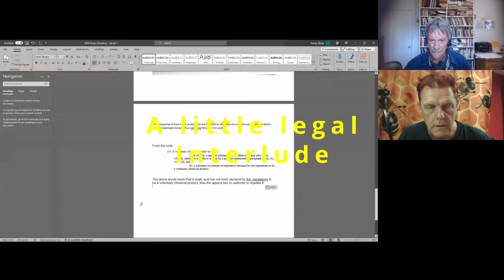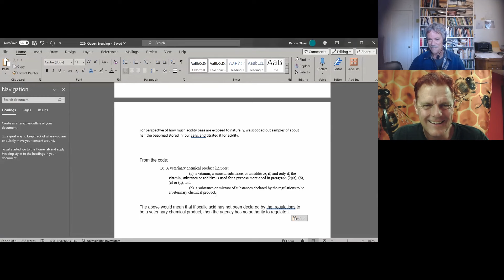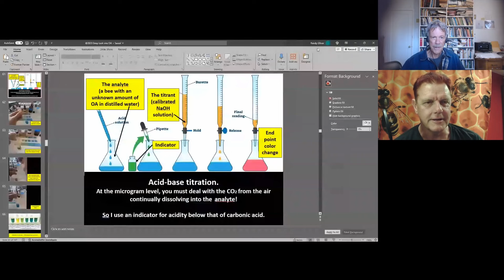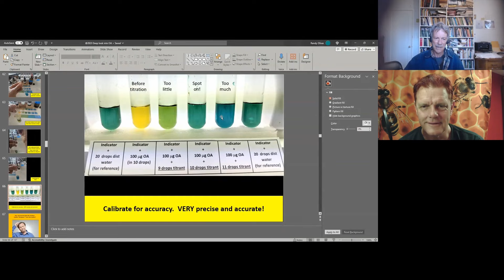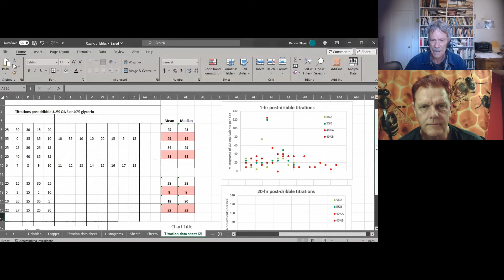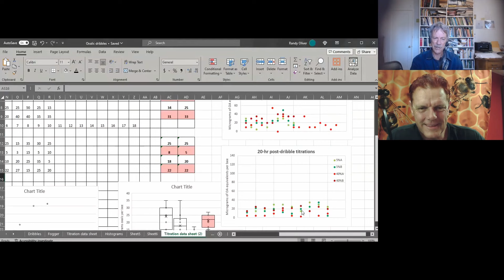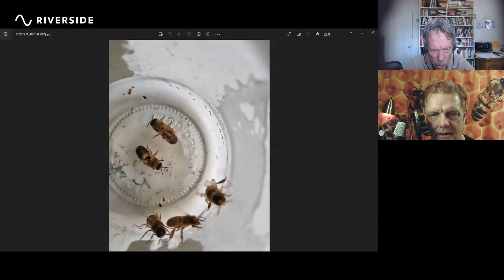2024 Varroa Advice Every Australian Beekeeper Needs To Know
A conversation with bee and Varroa expert, Randy Oliver.  Randy offers insight into breeding for Varroa resistance and using non-synthetic treatments.
"Treatments are a stopgap measure"
"It's not that hard to control Varroa."
"If authorities NEVER say 'I don't know', that means they don't know"

Find Randy's latest research based information at Scientificbeekeeping.com